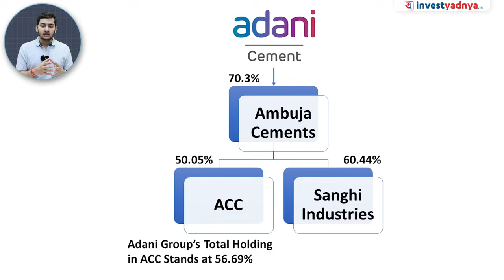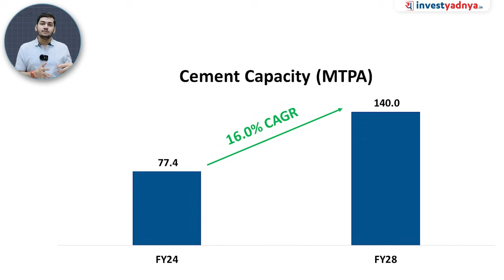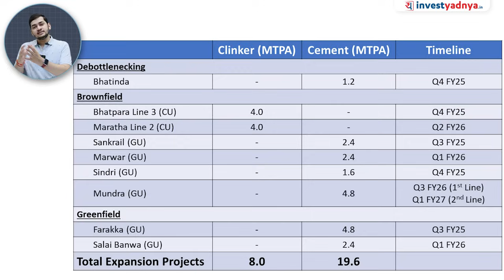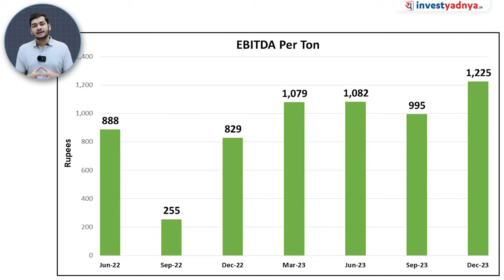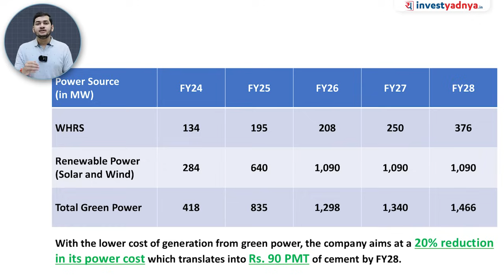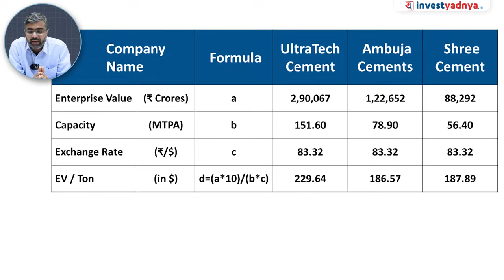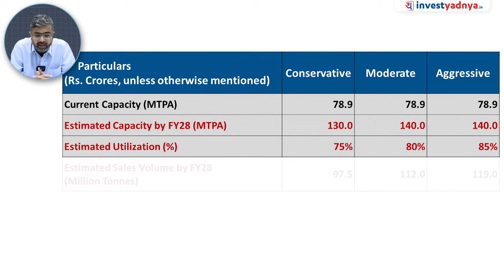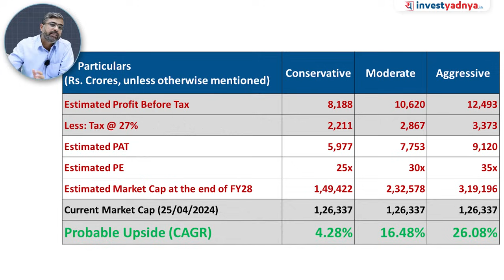Ambuja Cements Share Analysis- High Growth Stock for FY25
Join us in the last video of our '5 High Growth Stocks For FY25' series! In this video, we delve into a prominent large cap stock that is revolutionizing the cement industry landscape. Uncover the key growth catalysts driving this company's momentum and delve into its potential for the upcoming financial year. Don't overlook this opportunity for invaluable insights!

00:00 Start
01:17 Company Structure
02:07 About the company
03:19 Sales Volumes
03:59 Cement Business Capacity
05:23 Aggressive Capex Plans
08:17 Capacity Utilization
09:26 EBITDA Per Ton
10:27 Aims To become the Most Profitable Cement Company
12:07 Ambuja Cements to Power 60% of its Production with Green Power
14:22 Relative Valuation
16:59 Scenario Analysis

1. Neither Research Analyst nor the entity nor his associates or relatives have any financial interest in the subject Company;
2. Neither Research Analyst nor the entity nor its associates or relatives have actual / beneficial ownership of one per cent or more securities of the subject Company, at the end of the month immediately preceding the date of publication of the research report or date of public appearance;
3. Neither Research Analyst nor the entity nor its associates or his relatives have any other material conflict of interest at the time of publication of the research report or at the time of public appearance.
1. The Research Entity and its associates have not received compensation from the subject company in the past twelve months.
2. The subject company is not or was not a client during the twelve months preceding the date of recommendation.